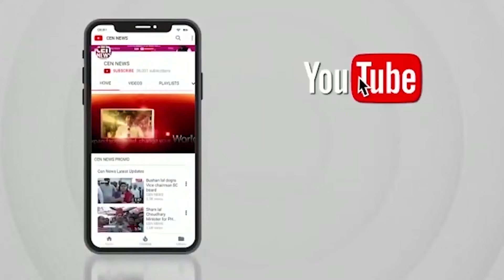अमृतसर के शरीफ पूरा में एक युवती द्वारा आत्महत्या